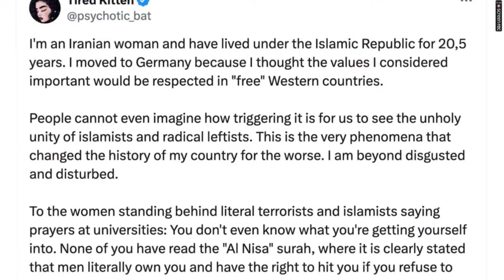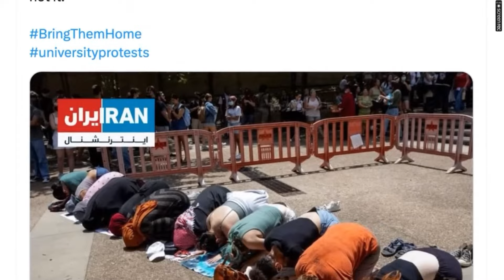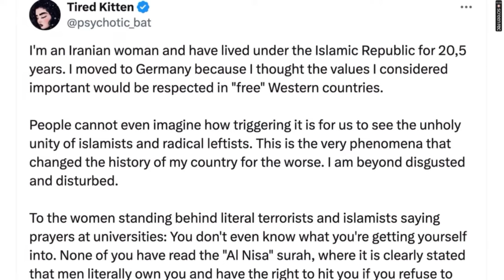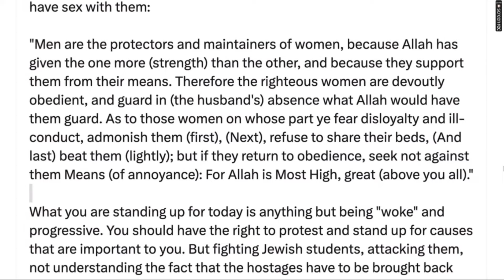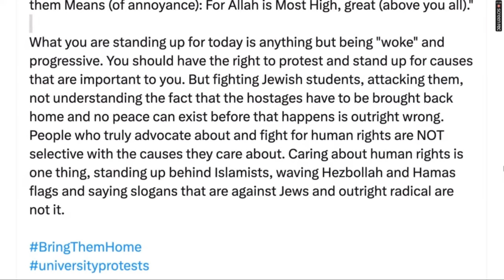Message to the 'Jinn Z' Islamophiles! AP & DW Show!